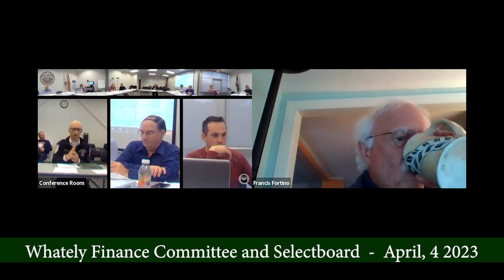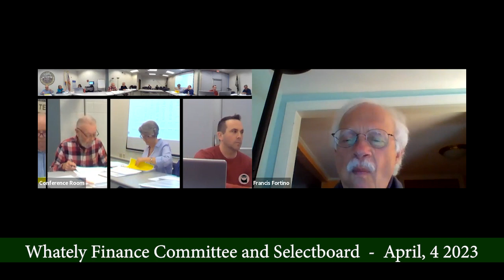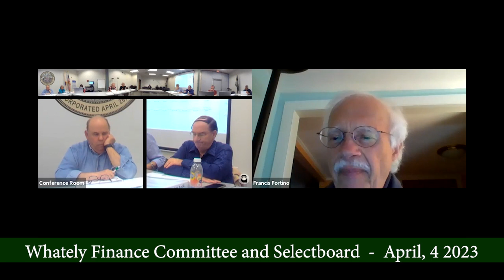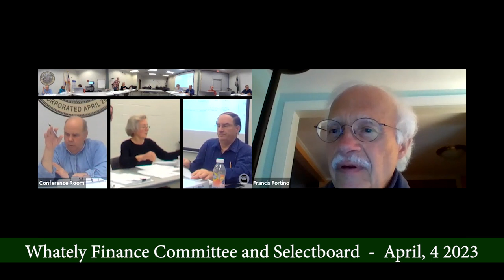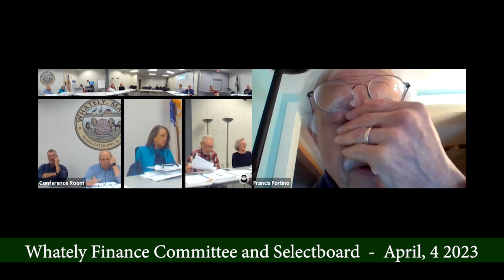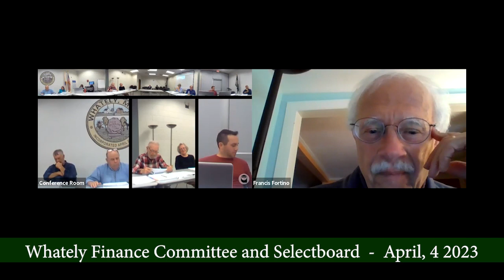Whately Selectboard And Finance Committee - April 4, 2023